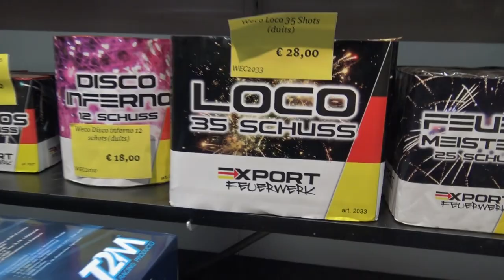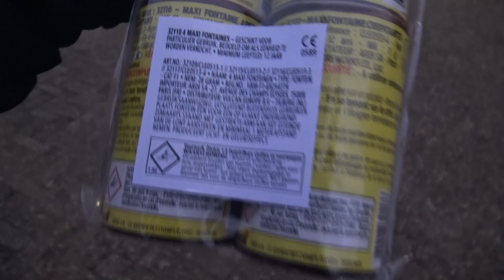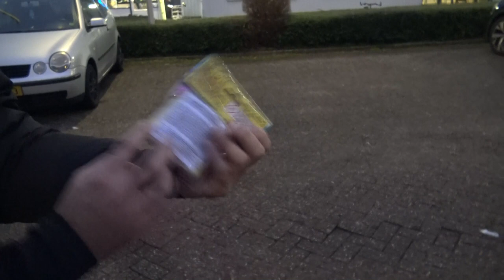DEZE Winkel VERKOOPT Veel FRANS VUURWERK!